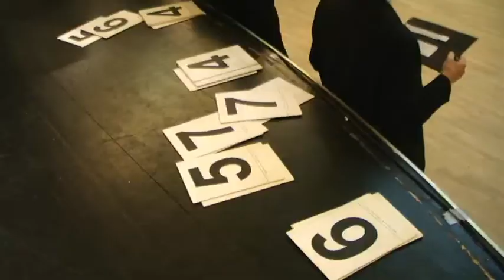Taneční soutěž Cheb 10.5.2014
Taneční soutěž pořádalo Kulturní centrum Svoboda v Chebu.
Spolupořadatel byl Vladimír Hána-Cheb.